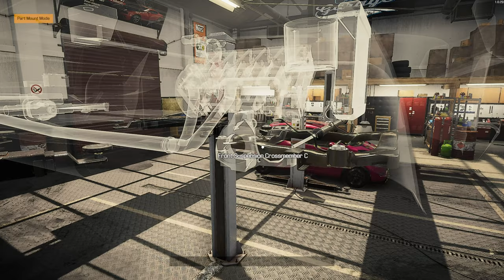Mercedes-Benz 300 SL restoration - Car Mechanic Simulator 2021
I find of abandoned Mercedes Benz 300 SL Gullwing W198 in junkyard and repair it.
Car Mechanic Simulator 2021 (DLC)